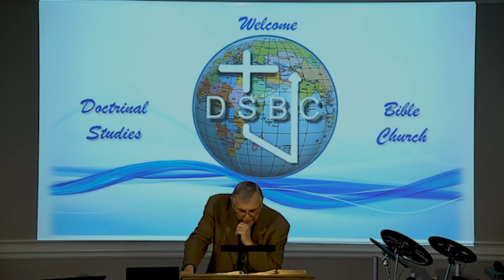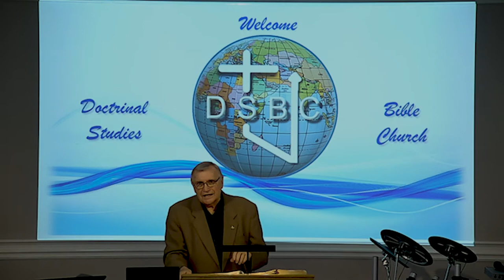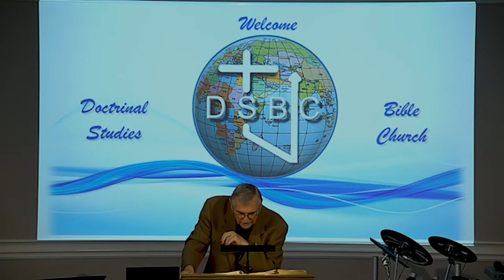DSBC - Ron Adema - Grieving The Holy Spirit (#07) - 8/19/2020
Series: Grieving The Spirit

Lesson: The Triad Virtues

Text: Eph.4:32